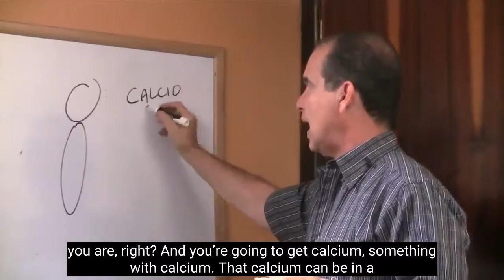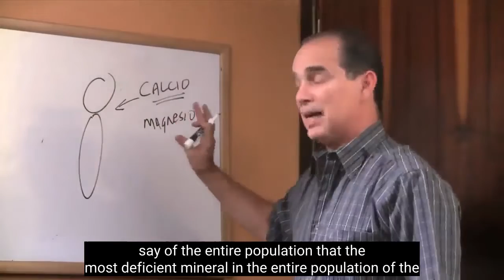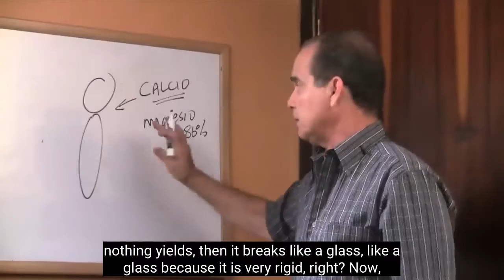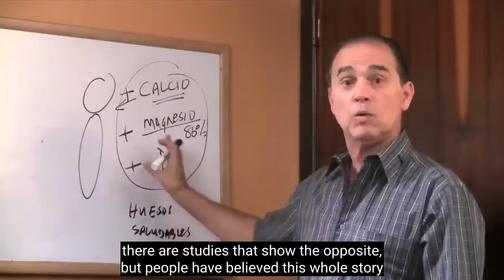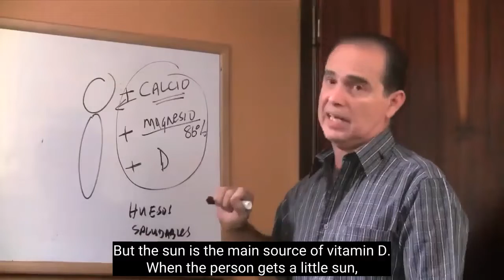#256 Calcifications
In this episode, Frank explains why calcifications occur in the body and how to prevent them.